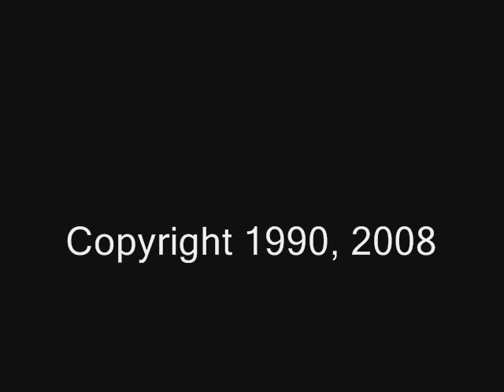Apartment Building Fire - Allentown PA.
Circa 1990, this music video shows AFD in action back in the day.  I overlayed it with fire communications of a working fire in Newark, NJ.  to make things interesting.